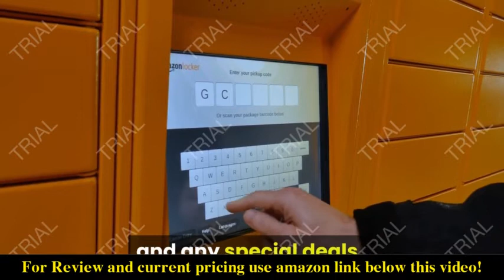Review Juicer Machines,AMZCHEF Slow Masticating Juicer Extractor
Check the price or purchase in the

 【2 SPEEDS CONTROL & LED DISPLAY 】:This AMZCHEF slow juicer has flexible 2 speeds control design to extract various fruits and vegetables (including leaf veggies). “SOFT” modes runs from 50 to 60 RPM for soft and juicy fruits and vegetables like watermelon, orange, grape, celery, cucumber.”HARD” modes runs from 100 to 110 RPM for hard fruits like apple, pear, carrot, beets, ginger and kale. Plus an elegant LED display panel, which makes your juicing more convenient and stylish.
 【COMPACT 3 IN 1 VERSATILE MACHINE】The compact design makes it is easy to move and use. AMZCHEF juicer machine does not only can work as a juicer but also can work as a meat grinder or slicer shredder. With its customized attachments, you can quickly transform your juicer into a versatile kitchen appliance that can help you tackle even more culinary tasks.From meat to fruits and veggies it cuts your time spent on prep in half if not more. Search Keywords:”GM3001 Attachments” to get it for you!
 【ANTI-OXIDATION & KEEP FRESH BETTER】:Slow masticating and small feeding chute design can not only extract more than 90% juice and drier pulp, preserve maximum nutrients from fruits and veggies, but also reduce oxidation rate. Besides, our juice cup has a food grade silicone cover, which can help to reduce the juice oxidation rate effectively. You can just put the fresh juice in the fridge after juicing and the juice freshness will be kept up to 72 hours!
 【SILENT OPERATION & EASY TO CLEAN 】The motor operates at less than 60db, So it doesn't bother your neighbors and makes you feel comfortable when you juice.One button assemble design allows you to take the juicer apart in seconds. With the provided cleaning brush you can clean the machine easily. All detachable parts are made of high quality Food Grade material and dishwasher-safe.Has REVERSE FUNCTION to avoid stuck and helps you to clean.
 【2 PORTABLE BOTTLES INCLUDED】: Offer 2 travel bottles (500 ML/bottle)in the package, which allows you to take the fresh juice outside for picnic, sports, travel and etc. So you can supplement nutrition at anytime and anywhere. All these functions make the juicer a versatile machine that is worth investing in for a modern kitchen.We are confident with the quality of our juicer. We also provide lifetime support from AMZCHEF. Our support team will solve all your problems within 24 hours.